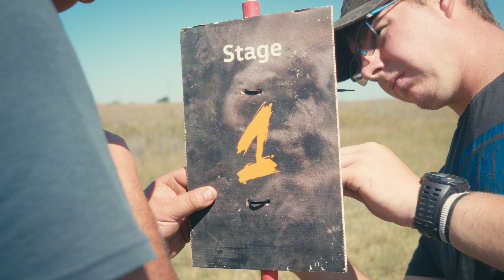Spirit of Africa | Nissan | Trailer Video | Sony FX30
As the sun rises over the rugged terrain of South Africa, the sound of revving engines echoes across the savannah. The Nissan Spirit of Africa has begun. The three-day event is a thrilling rally and 4x4 competition that pushes drivers and the new Nissan Navara to the limit.

The courses, created by the legendary Sarel van den Merve, are designed to test every aspect of a driver's skill and a vehicle's capability. From steep inclines to muddy water crossings, each course is a unique challenge that demands precision, speed, and endurance.

As the second day of the competition dawns, the tension in the air is palpable. Competitors gather at the starting line, their eyes fixed on the course ahead. The countdown begins, and the engines roar to life. The race is on.

The drivers push their vehicles to the limit, racing against the clock and each other while dodging poles, vying for precious points that could make the difference between victory and defeat.

As the day wears on, the courses become more challenging, with steep climbs and heart-stopping descents that leave even the most experienced drivers breathless. The terrain is unforgiving, punishing those who make even the slightest mistake.

But for those who make it to the finish line, the sense of accomplishment is unmatched. The Nissan Spirit of Africa is more than just a competition - it's a celebration of the human spirit, a testament to the power of determination and the thrill of adventure.

As the sun sets on the final day of the event, the winners are announced, and the air is filled with cheers and applause. The Nissan Spirit of Africa may be over, but the memories will last a lifetime. For those who took part, it was more than just a race - it was an unforgettable journey through the heart of South Africa.